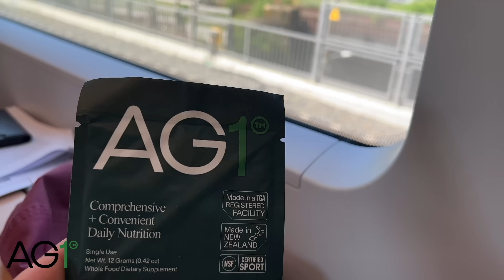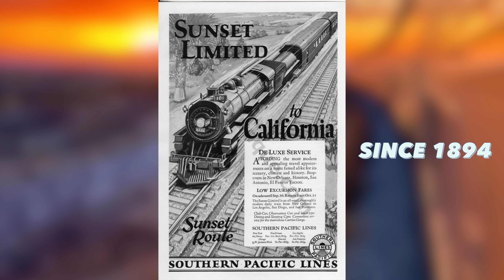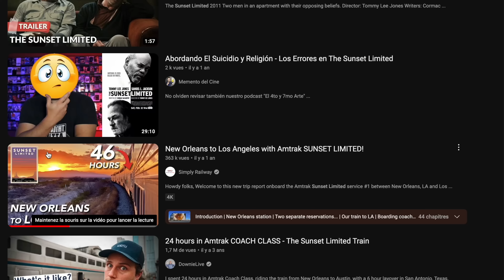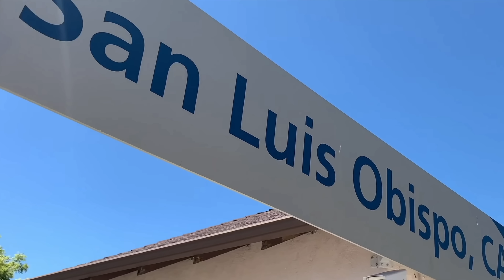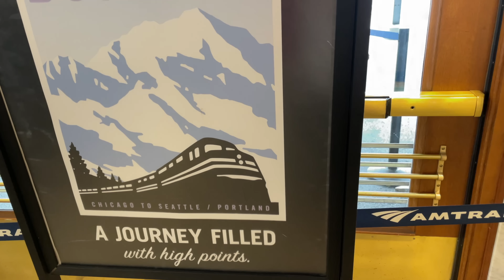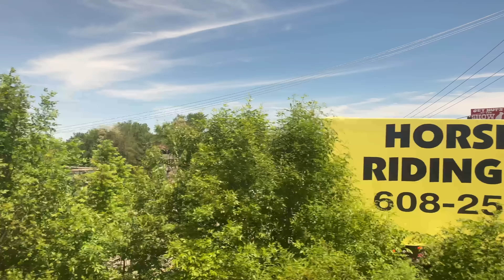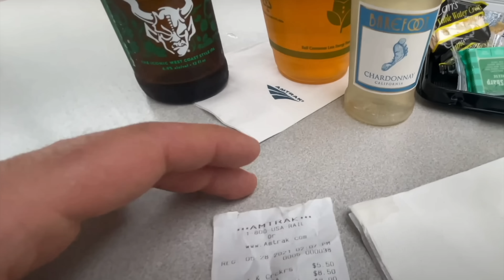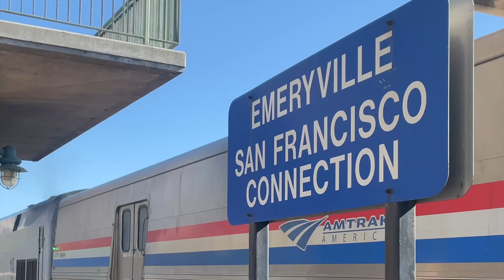Amtrak is the BEST way to discover the US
to start your first purchase and receive a FREE 1-year supply of Vitamin D3+K2 and 5 travel packs.

AG1 is a comprehensive nutrition drink engineered to fill the nutritional gaps in your diet and support your body’s nutritional needs across four pillars of health: Gut health, Immune support, Energy, and Recovery! It’s packed with 75 vitamins, minerals, and whole-food sourced ingredients and combines the perfect amount of micronutrients, absorption, and taste to jumpstart your daily routine. AG1 is available in the US, Canada, the UK, and Europe.

Howdy y'all, it's time to talk about my favorite way of discovering the US, the good ol Amtrak! In this week video I will present you my favorite routes to try if you want to discover the US!

Michael S Wilhelm ; David Hoyt ; Terry Patterson ; Spencer Brownlee ; m kirby ; Stephane Thienel ; Virginie ; Manuel Guedes-Vieira ; Mats ; Allan Waldron ; Michael Joost ; Edwin Coates ; Hugh Johnson ; Gregoire P ; Severin Durand ; Jay Newman ; Calvin Mangubat ; Orion ; MacLean